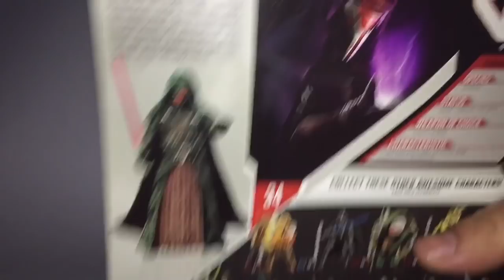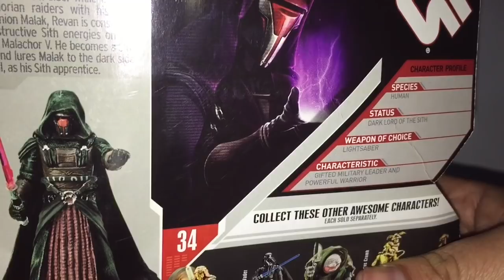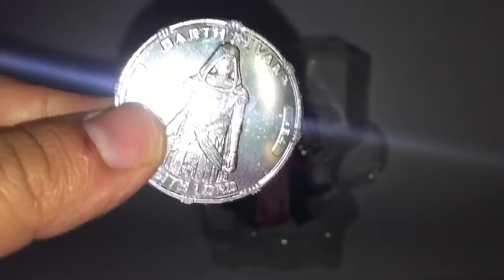Darth Revan 30 Aniversario | STAR WARS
Unboxing del mítico Darth Revan 30 Aniversario ... unos lo idolatran, otros lo odian.